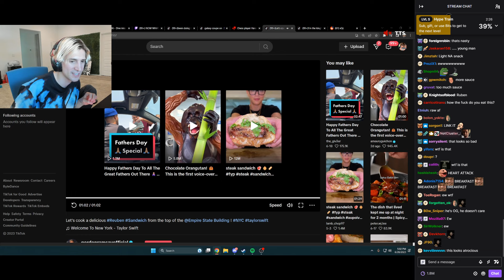xQc reacts to Gordon Ramsey saying "K*ll Yourself"